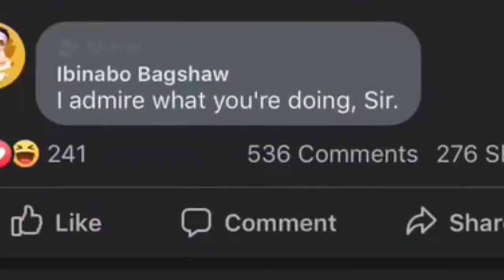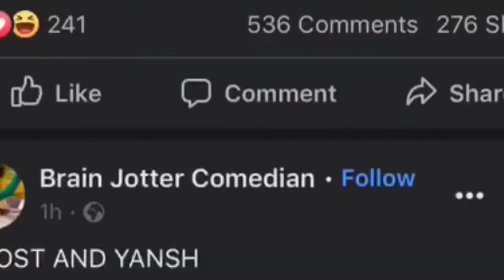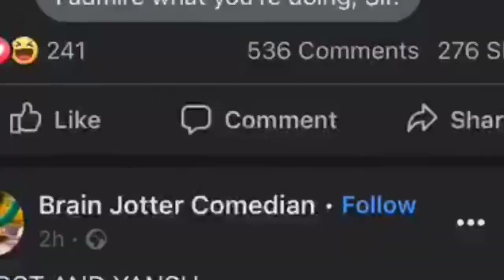OMG meet the Nigeria Bitcoin Yahoo King (Leaked Audio)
Its's sad how people Scam other's of their hard earned money and still post luxury lifestyle on Facebook and Instagram.. in this video we will reveal a leaked voice note of a popular Bitcoin king in Nigeria This is pure Yahoo no cap
in this video, you'll listen to the voice of the culprit and also advice from top crypto influencers in Nigeria. don't be a victim